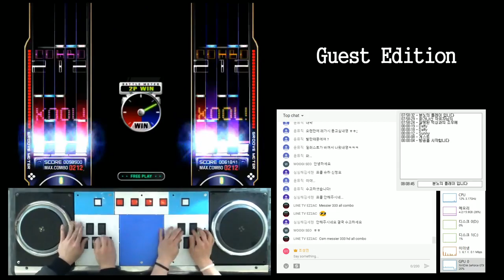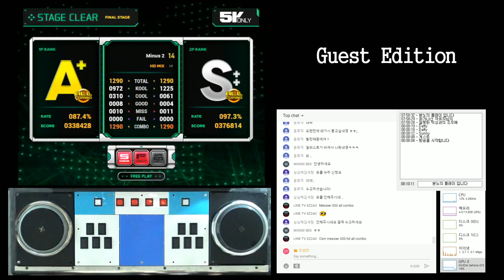[EZ2AC] 5only Minus 2 HD S-RANDOM 1P & 2P ALL COMBO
5only Minus 2 HD S-RANDOM 1P & 2P ALL COMBO
Player : SUNNY & CSM*
Option : S-RANDOM